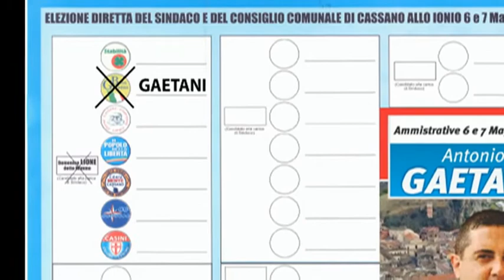SPOT Antonio GAETANI.m2ts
Candidato a Consigliere Comunale di Cassano Ionio (CS) - Candidato a Sindaco MIMMO LIONE